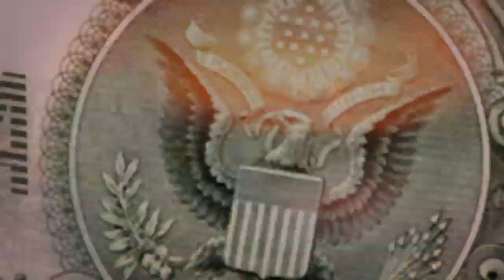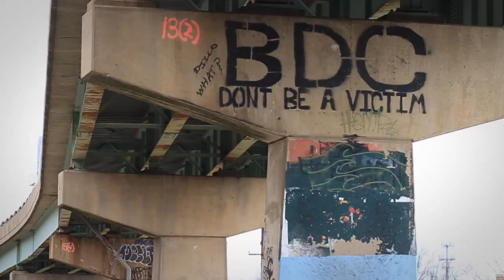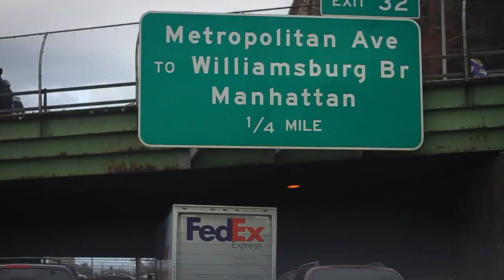Freestyle Scooter - Dissidence USA - Philadelphia Trip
Introduction video for Dissidence launching distribution in the States. Filmed and edited by Roots Boy Prod. Riders : JD Randriambelson, Matt McKeen, Logan Fuller, Hep Greg, Yara Haynes, Balthazar Neveu, Dan Barrett, Ryan Upchurch.